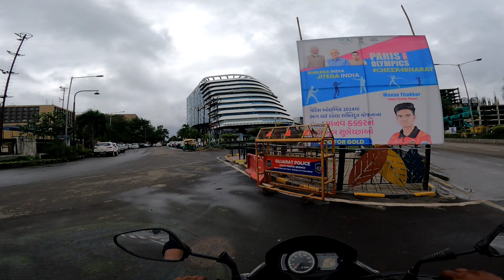⛱️ Dumas Beach Surat|| The golana vlog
हेलो दोस्तो,मैरा नाम है विक्की मैं इस चैनल पर ऐसी मजेदार वीडियो डालता रहता हु तो इस चैनल को सब्सक्राइब करें और ऐसी मजेदार वीडियो आपको मिलती रहेगी इसलिए घंटी के बटन को दबाएं (धन्यवाद)

yours queries;
the golana vlog
beach
dumas beach gujarat haunted
ubharat beach surat gujarat
Dumas Beach Surat
dream city surat
surat the beautiful city
Surat city tour
dumas beach vlog
haunted place in india
dumas beach surat
Dumas Beach full Vlog
Daily vlog
Samundar beach in surat
gujarat beach
Top beautiful beach in gujarat
Mini goa in gujarat
gujarat tourism
mini goa
travel vlog
haunted dumas beach
surat dumas beach